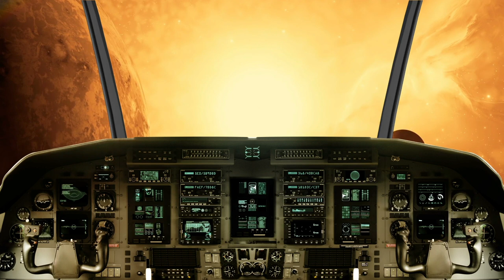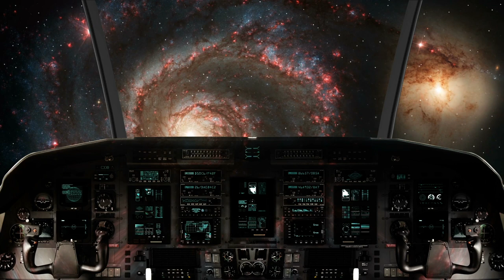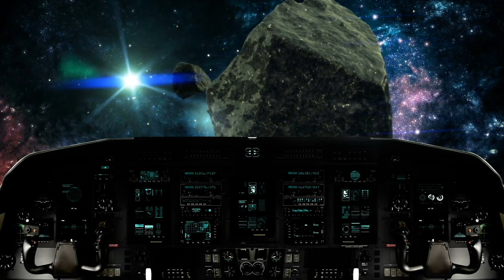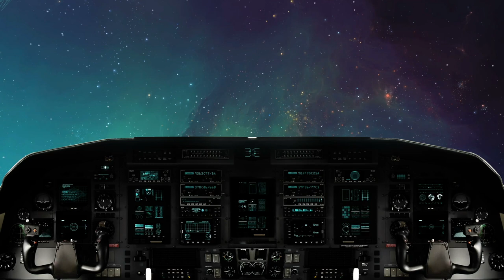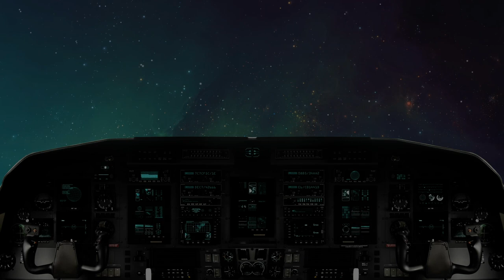You're cruising in a spaceship in a galaxy far far away (ambient playlist)